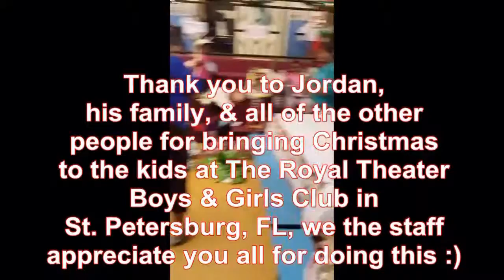The Royal Theater Boys & Girls Club Christmas Party 2016 (12-19-2016)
A video I made, with me being at my job, The Boys & Girls Clubs Of The Suncoast, Christmas party, that was held at the historic Royal Theater in St. Petersburg, FL, that I attended & worked on Monday, December 19th, 2016. I enjoyed seeing my kids with smiles & happiness on their faces, of when they were at the Christmas party & opening their Christmas presents that they received.